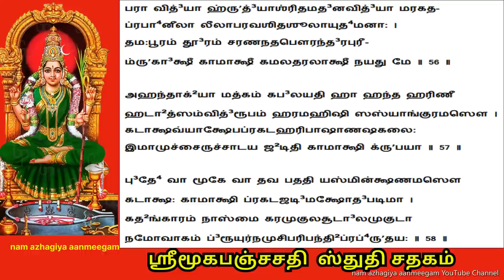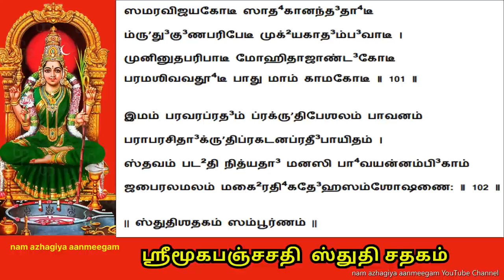ஆடி ஞாயிறு + ப்ரதோஷம் இரட்டிப்பு பலன் பெயர், புகழ், அந்தஸ்து, செல்வ செழிப்பு தரும் ஸ்துதி சதகம்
मूक पञ्च शति 3 – स्तुति शतकम्   மூக பஞ்சசதி - ஸ்துதி சதகம்

These hundred verses sing the praises of Devi Kāmākshi and describe her on the banks of the Kampā river.
இந்த நூறு பாசுரங்கள் தேவி காமாக்ஷியின் புகழ் பாடுவதுடன் கம்ப நதிக்கரையில் அவளை விவரிக்கிறது.

Important verses
அஞ்ஞான இருள் நீங்க: (to get rid of ignorance)

नित्यं निश्चलतामुपेत्य मरुतां रक्षाविधिं पुष्णती
तेजस्सञ्चयपाटवेन किरणानुष्णद्युतेर्मुष्णती ।
काञ्चीमध्यगतापि दीप्तिजननी विश्वान्तरे जृम्भते
काचिच्चित्रमहो स्मृतापि तमसां निर्वापिका दीपिका ॥

நித்யம் நிஸ்ச்சலதாம் உபேத்ய மருதாம் ரக்ஷாவிதி⁴ம் புஷ்ணதீ
தேஜசஞ்சய பாடவேன கிரணான் உஷ்ணத்³யுதேர் முஷ்ணதீ |
காஞ்சீமத்⁴யகதாபி தீ³ப்தி ஜனனீ விஷ்வாந்தரே ஜ்ரும்ப⁴தே
காசித்சித்ரமஹோ ஸ்ம்ருதாபி தமஸாம் நிர்வாபிகா தீ³பிகா ||(ஸ்துதி சதகம் 9)

பெண்ணைப் பெற்றவர்கள் பெருமை அடைய: (to get good name through daughters)
ऐक्यं येन विरच्यते हरतनौ दम्भावपुम्भावुके
रेखा यत्कचसीम्नि शेखरदशां नैशाकरी गाहते ।
औन्नत्यं मुहुरेति येन स महान्मेनासखः सानुमान्
कम्पातीरविहारिणा सशरणास्तेनैव धाम्ना वयम् ॥13॥
ஐக்யம் யேன விரச்யதே ஹரதனௌ த³ம்பா⁴வபும்பா⁴வுகே
ரேகா² யத்கசஸீம்னி ஶேக²ரத³ஶாம் நைஶாகரீ கா³ஹதே |
ஔன்னத்யம் முஹுரேதி யேன ஸ மஹான்மேனாஸக²: ஸானுமான்
கம்பாதீரவிஹாரிணா ஸஶரணாஸ்தேனைவ தா⁴ம்னா வயம் ||13 (ஸ்துதி சதகம் 13)

மனக் கவலை நீங்க: (to give up worries)
कृपाधाराद्रोणी कृपणधिषणानां प्रणमतां
निहन्त्री सन्तापं निगममुकुटोत्तंसकलिका ।
परा काञ्चीलीलापरिचयवती पर्वतसुता
गिरां नीवी देवी गिरिशपरतन्त्रा विजयते ॥

க்ருபா தா⁴ரா து³ரோணீ கிருபண தி⁴ஷணானாம் ப்ரணமதாம்
நிஹந்த்ரீசந்தாபம் நிக³ம முகுடோத்தம்ஸ கலிகா |
பரா காஞ்சீ லீலா பரிசயவதீ பர்வத ஸுதா
கி³ராம் நீவீ தேவீ கி³ரிஷ பரதந்த்ரா விஜயதே || (ஸ்துதி சதகம் 45)

சர்வக்ஞனாகி உலகத்தில் கீர்த்தியோடு விளங்க: (to become omniscient and get fame)

आरभ्भलेशसमये तव वीक्षणस्स
कामाक्षि मूकमपि वीक्षणमात्रनम्रम् ।
सर्वज्ञता सकललोकसमक्षमेव
कीर्तिस्वयंवरणमाल्यवती वृणीते ॥

ஆரம்ப⁴லேஷஸமயே தவ வீக்ஷணஸ்ய
காமாக்ஷி மூகமபி வீக்ஷணமாத்ரநம்ரம் |
ஸர்வஜ்ஞதா ஸகலலோகஸமக்ஷமேவ
கீர்திஸ்வயம்வரணமால்யவதீ வ்ருணீதே || (ஸ்துதி சதகம் 38)

வறுமை நீங்க: (to get rid of poverty)
खण्डीकृत्य प्रकृतिकुटिलं कल्मषं प्रातिभश्री–
शुण्डीरत्वं निजपदजुषां शून्यतन्द्रं दिशन्ती ।
तुण्डीराख्यै महति विषये स्वर्णवृष्टिप्रदात्री
चण्डी देवी कलयति रतिं चन्द्रचूडालचूडे ॥74॥
க²ண்டீ³க்ருத்ய ப்ரக்ருதிகுடிலம் கல்மஷம் ப்ராதிப⁴ஶ்ரீ-
ஶுண்டீ³ரத்வம் நிஜபத³ஜுஷாம் ஶூன்யதந்த்³ரம் தி³ஶன்தீ |
துண்டீ³ராக்²யை மஹதி விஷயே ஸ்வர்ணவ்ருஷ்டிப்ரதா³த்ரீ
சண்டீ³ தே³வீ கலயதி ரதிம் சந்த்³ரசூடா³லசூடே³ || (ஸ்துதி சதகம் 74)

கெட்ட புத்தி நீங்கி காமாக்ஷியின் அநுக்கிரஹம் பெற: (to get rid of perversions)

महामुनिमनोनटी महितरम्यकम्पातटी–
कुटीरकविहारिणी कुटिलबोधसंहारिणी ।
सदा भवतु कामिनी सकलदेहिनां स्वामिनी
कृपातिशयकिङ्करी मम विभूतये शाङ्करी ॥ (ஸ்துதி சதகம் 81)

மஹாமுனிமனோனடீ மஹிதரம்யகம்பாதடீ-
குடீரகவிஹாரிணீ குடிலபோ³த⁴ஸம்ஹாரிணீ ।
ஸதா³ ப⁴வது காமினீ ஸகலதே³ஹிநாம் ஸ்வாமினீ
க்ருʼபாதிஶயகிங்கரீ மம விபூ⁴தயே ஶாங்கரீ ॥ 81